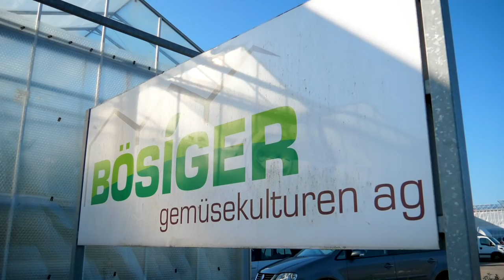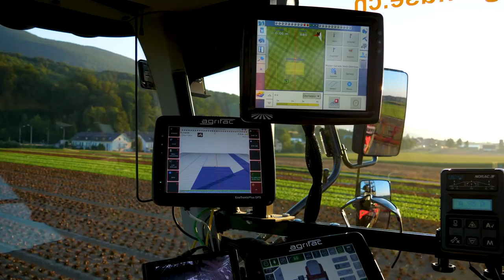Bösiger Gemüsekulturen | Agrifac Spritze | Fendt Traktoren | GPS | New Holland PLM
Das Unternehmen Bösiger Gemüsekulturen in der Schweiz nutzt die Nachrüstlösung für PLM Lenksysteme zum Anbau verschiedener Gemüsesorten sowie für den Pflanzenschutz mit einer selbstfahrenden Agrifac Spritze.